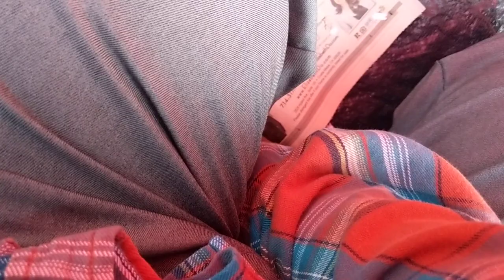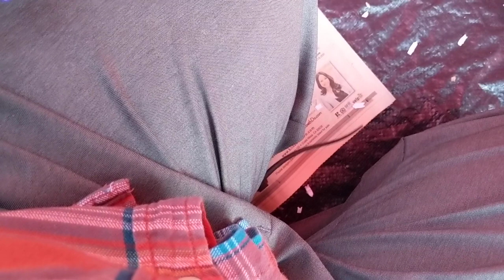Roofy when she was a baby, compared to her 3 less friendly cagemates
I've said many times that without Roofy, we probably wouldn't have any tame rats at this point.  It would have taken so many generations, waiting for random mutations, that I probably wouldn't have had the patience or resources to do it.

Roofy was completely different from all of our other rats.  Every rat in the video was rescued and hand fed by us at about the same time, in the same way and they were about the same age when we got them.  Roofy was friendly, outgoing and craved human company.  This home movie documents my personal process of discovery, as I realized how special Roofy was and that we needed to breed her.

Yes, of course, hand feeding a baby animals can make them tamer than they otherwise would be, but it couldn't make the others as tame as Roofy.  And she passed that on to her progeny.

Yes: I know that cage sucks: we got better cages, of course!  Any comments criticizing the cages will be deleted.